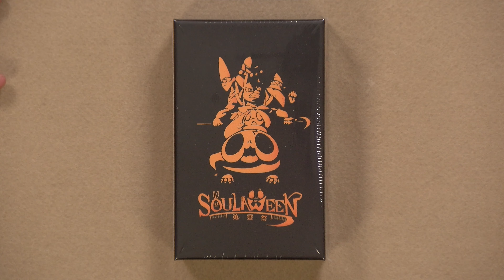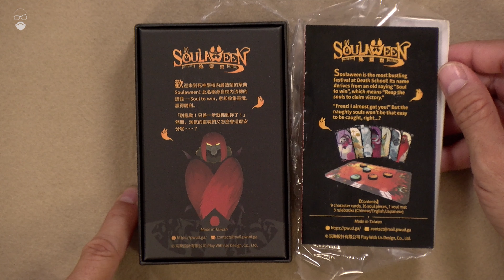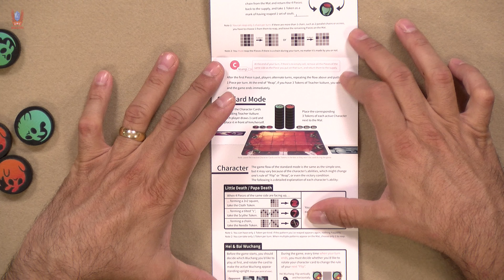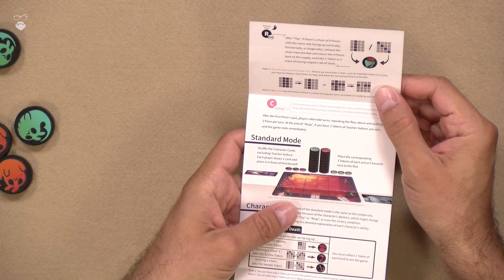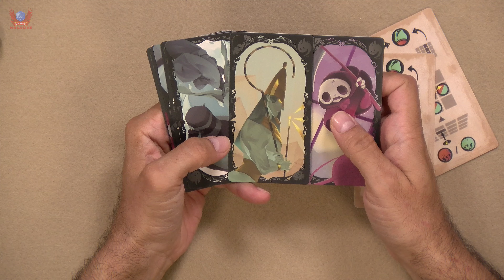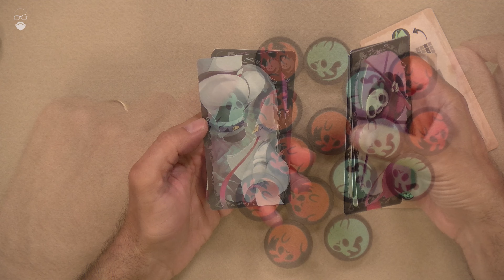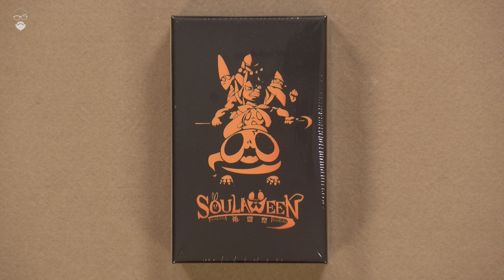Unboxing: Soulaween from Play With Us Studio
“Soulaween” is the most bustling festival at Death School!

The name derives from a proverb of the school, “Soul to win”, which means reaping souls to claim victory. Legend has it, that long ago at Death School there was an accident, causing souls to flee and disperse in chaos. The teachers and students took it as a race, competing the speed of recollecting souls, and solved the crisis of the realm of death. This year, Papa Death, Osiris, Hei & Bai Wuchang along with their trainees converge in “Soulaween”, with Teacher Vulture as their judge, are ready to engage in the rival of “reaping souls”……!

Soulaween is a 2-player board game that features simple yet tricky rules and variable player powers. During the game, each player acts as a trainee of the death god, whose goal is to reap the fleeing souls by “putting” and “flipping” the soul pieces. Whoever gets 3 sets of souls becomes the winner of “Soulaween”!

「Soulaween」是死神學校內最熱鬧的祭典！名稱源自於學校內流傳的諺語「Soul to Win－收集靈魂、贏得勝利」相傳多年前，死神學校發生過一起意外，導致靈魂們四散逃逸，當時死神師徒們，把這起意外當作一場比賽，相互較量蒐集靈魂的速度，解決這個幽冥危機。在今年的「Soulaween」中，死神爸、歐西里斯、黑白無常將帶領著各自的訓練生，齊聚一堂，在禿鷹老師的見證下再度以「蒐集靈魂」來決勝……！

《蒐靈祭》是一款結合棋藝與角色能力的雙人對戰桌遊，在遊戲中，兩位玩家將扮演死神訓練生，必須巧妙地在靈魂棋盤上藉由「下棋」與「翻棋」，讓同色的棋子形成一直線來蒐集靈魂，誰能夠搶先於對手蒐集到三組靈魂，便能贏得「Soulaween」！

About us:

Paco and Martin are a couple who love playing games and recording videos about them. Paco has been playing RPGs since he discovered Dragonlance in 1984 and found his love for Boardgames in 2007. He’s an avid reader and has a very keen interest in gaming and the people who make them.

Martin is a chartered surveyor who just loves media production. He is in charge of all the editing and the technology we use in our Spain-based studio.